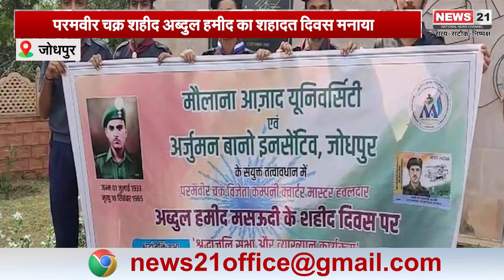Rajasthan News: ख़बर दिन भर । Khabar Din Bhar । Newsupdate । Hindi News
Rajasthan News: ख़बर दिन भर । Khabar Din Bhar । Newsupdate । Hindi News | Newsupdate